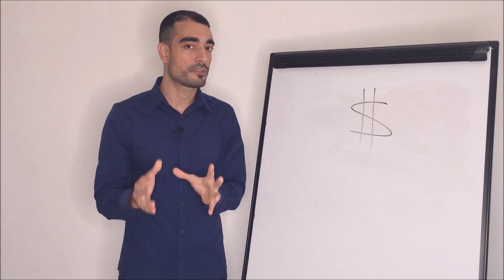המדד החשוב ביותר להצלחה בעסקים